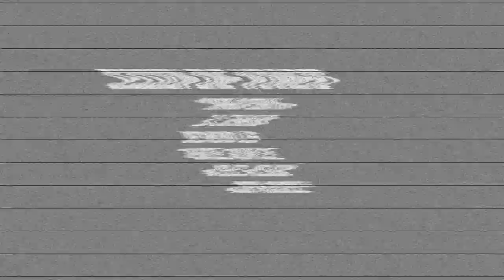Desmond Lee, Denzel Bowles, & Jaleel Nelson Heat Up THE INVITE | SESSION ONE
THE INVITE | Hosted by Virginia Hoop League is a five part invite only hoop session. In session one, a team fulled of some of 757's overseas players took over day one.